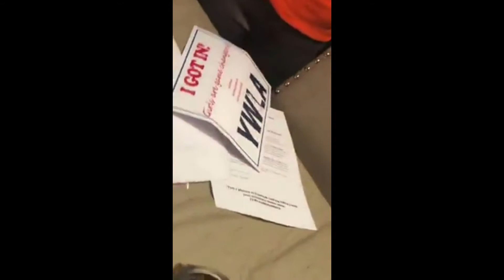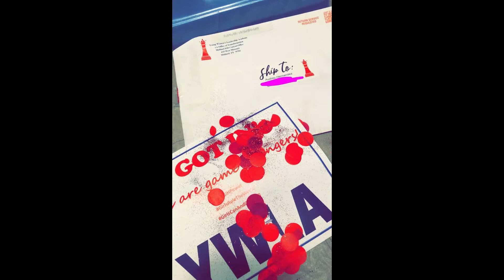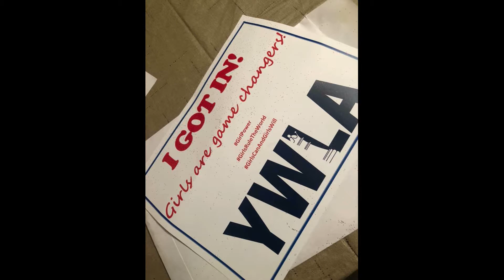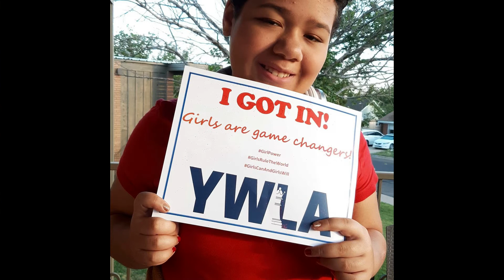YWLA of Midland Acceptance 2019